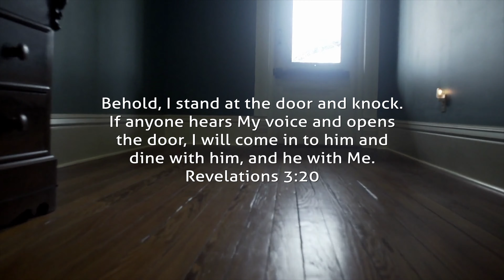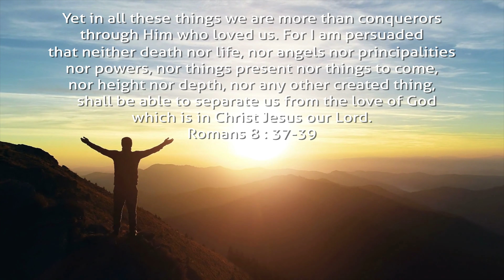Peace Be Still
Real Peace Require A Constant Connection To GOD...